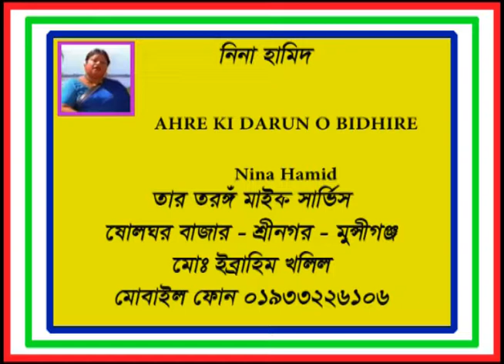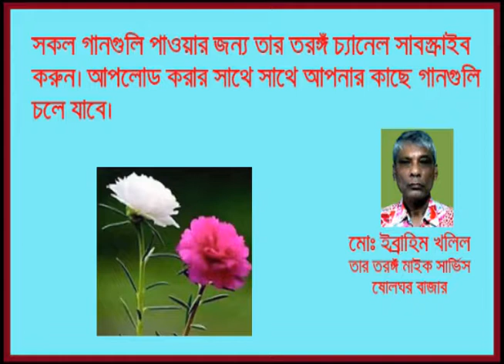AHRE KI DARUN O BIDHIRE Nina Hamid